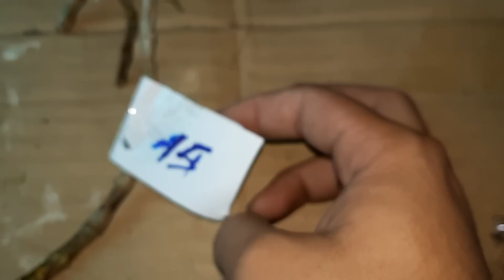Giả Hạc Rừng . 22/01/2019 . 0908.846.804